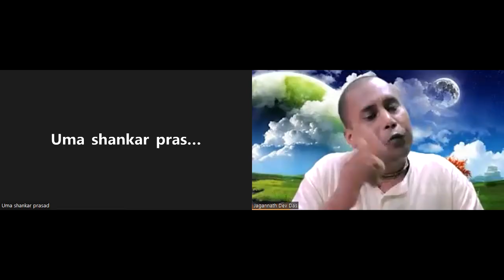ZOOM | 1 - 15 - 35 - B | श्रीमदभागवतम | Hindi | Mayapur | August | 2022 | JagannathDevDas